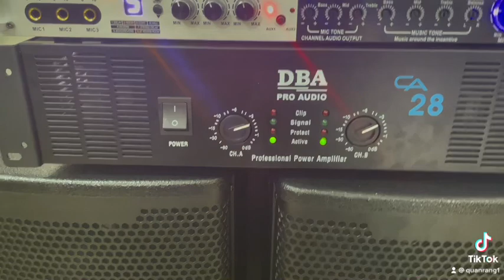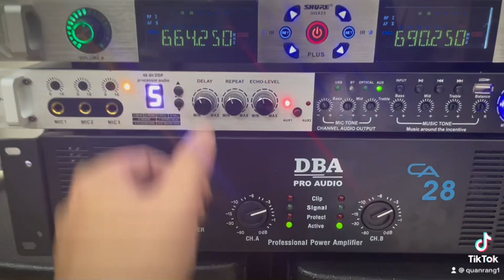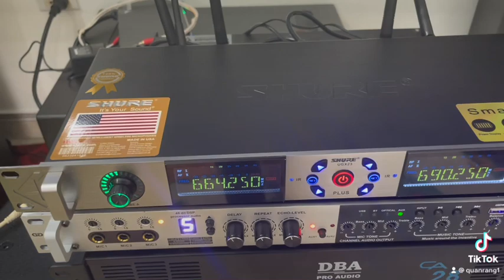Xả giàn karaoke chỉ 9900k bác nào quan tâm lh 0905312666